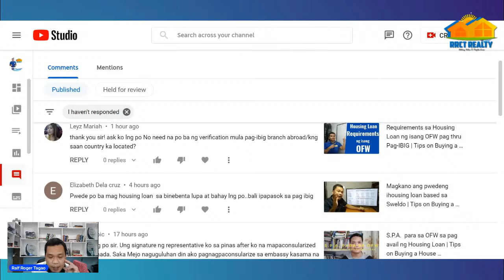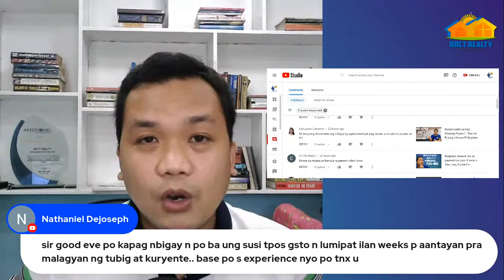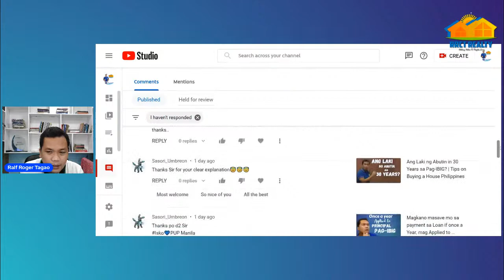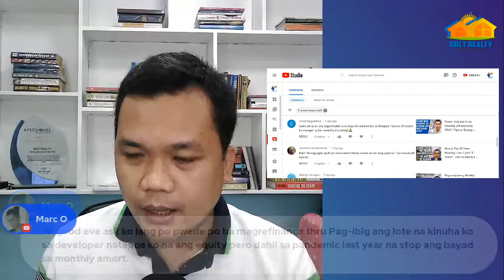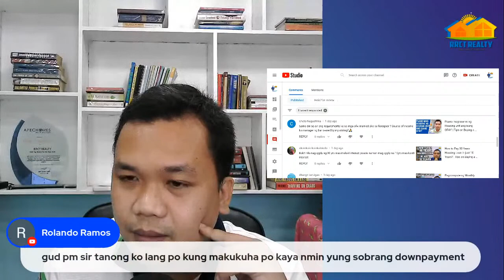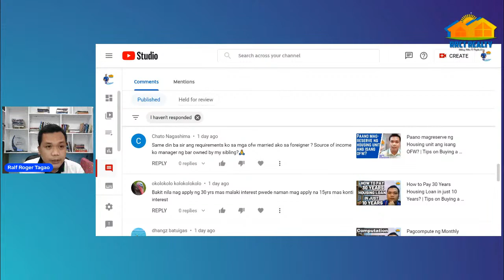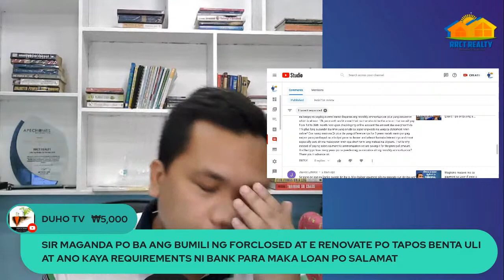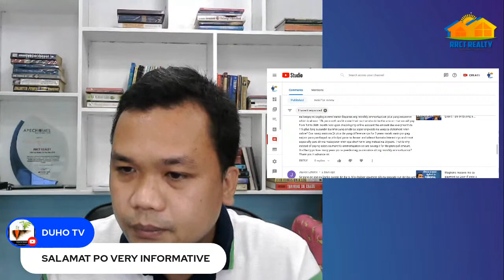Home Buyer Guide Philippines | Live Q & A Episode 81 | October 23, 2021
Regards,

Note: Si Ralf Roger Tagao ay isang Accountant, Licensed Real Estate Broker leading around 20 real estate agents, at Social Media Influencer with more than 50 thousand Youtube Subscribers/Followers, & 300+ videos about real estate tips for 1st time homebuyers, real estate projects & other self-help topics.